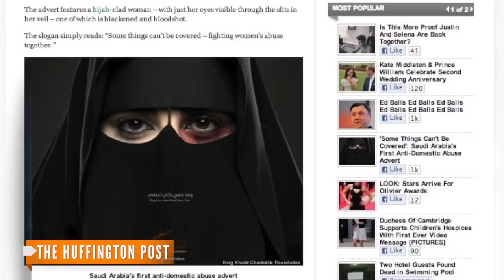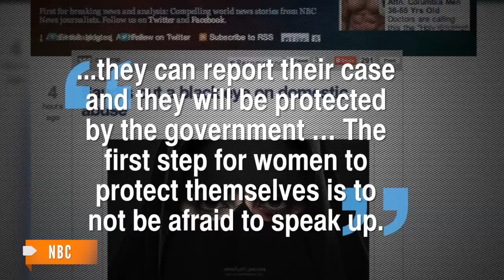Saudi Arabian Campaign Targets Domestic Abuse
The King Khalid Foundation launched Saudi Arabia's first-ever campaign condemning domestic violence against women.